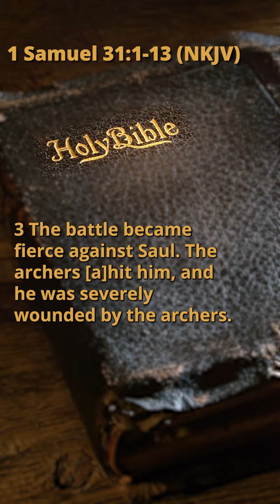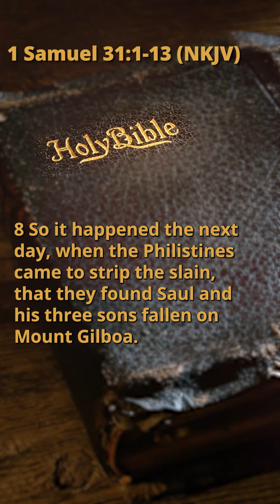1 Samuel 31:1-13 (NKJV)